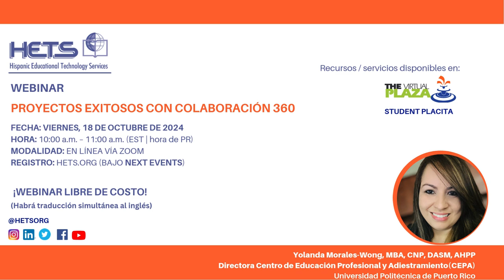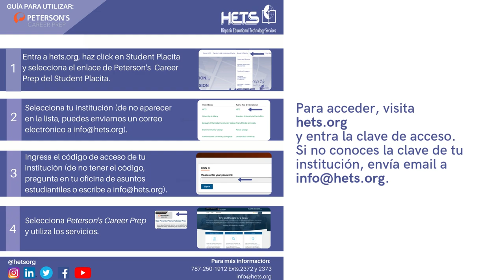Bienvenida webinar: Maneja tu presupuesto